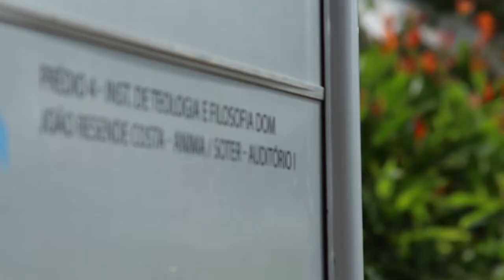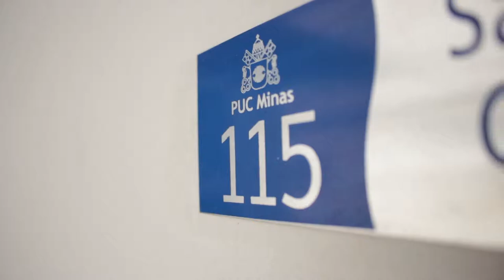Instituto de Filosofia e Teologia da PUC Minas